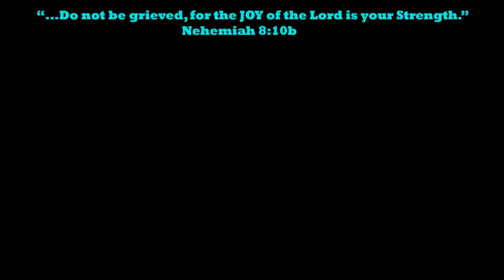Mini Clayface Battles Batman Scuttler Robot